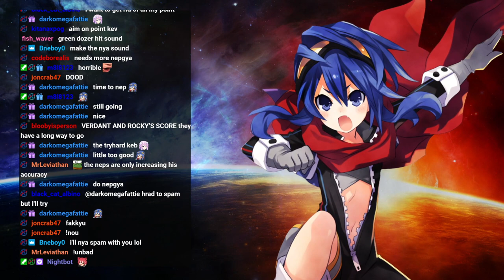AI making full swings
At least Kovaak's is a life saver at times lol. From helping pubs figure stuff out to wondering why this game is awful, it's the damn desync that drives me nuts. However, if this AI was consistent then myself and many others would be in the same mindset.